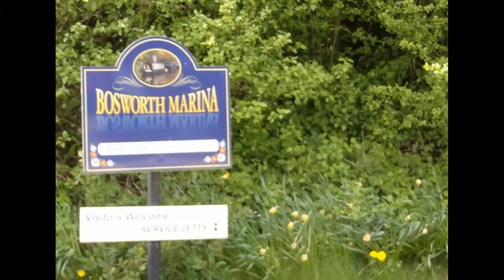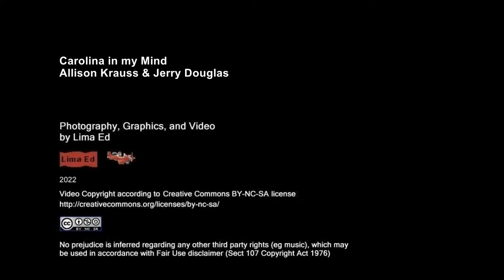Ashby Canal, with Leicestershire in our minds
Capt Pugwash and the Orbinson crew navigate the Ashby Canal from Sutton Wharf to Boswell Marina. With Leicestershire in their minds. Lima Ed April 2022